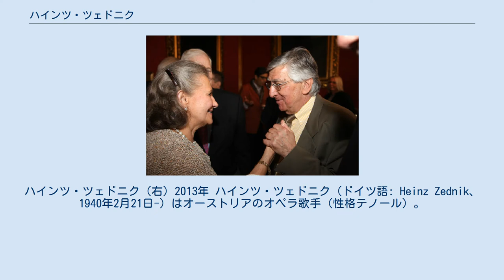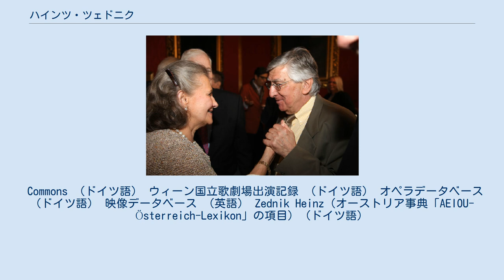ハインツ・ツェドニク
ハインツ・ツェドニク（右）2013年 ハインツ・ツェドニク（ドイツ語: Heinz Zednik、1940年2月21日-）はオーストリアのオペラ歌手（性格テノール）。
 ウィーン音楽院(Konservatorium Wien)で学び、1964年、グラーツでデビュー。
1965年、ウィーン国立歌劇場のメンバーとなった。
1970年からバイロイト音楽祭に出演し、性格テノールの先輩歌手に当たるゲルハルト・シュトルツェ、ゲルハルト・ウンガーの後継者としてミーメ、ローゲ、ダーヴィットを歌った。
1976年の「100周年リング」(Jahrhundertring)では、ピエール・ブーレーズの指揮、パトリス・シェローの演出によるリングで「ラインの黄金」のローゲ、「ジークフリート」のミーメを歌った。
1980年からザルツブルク音楽祭に出演し、ヘルベルト・フォン・カラヤンによりヴェルディ「ファルスタッフ」のバルドルフォ役に起用された。
1992年、ザルツブルク音楽祭でヤナーチェクの「死者の家から」に出演した。
カラヤンの指揮でR・シュトラウス「ばらの騎士」のヴァルザッキ、クラウディオ・アッバードの指揮で「ホヴァンシチナ」の書記、ジェイムズ・レヴァインの指揮でモーツァルト「魔笛」のモノスタトス、ロリン・マゼールの指揮でUn re in ascoltoの演出家を歌った。
 歌曲にも特徴的なレパートリーを築いた。
エルンスト・クシェネクの歌曲集「オーストリア・アルプスの旅行日記」、R・シュトラウスの「クレーマーシュピーゲル」(Krämerspiegel)、ツェドニクに献呈されたフランツ・テューラウアーの「グリューンスパン歌曲集」(Grünspan-Lieder)などがある。
ウィーン歌曲の古典的作品の歌い手としても定評がある。
 テノールの高音域による柔軟な声質で喜劇的役柄、道化役を得意とし、皮肉たっぷりの表現に秀でており、小柄でやせ型の体格もあり、ツェドニクが理想的と評価される役柄は数多い。
若いころは二枚目役もこなしており、グスタフを演じた「微笑みの国」が映画として残っている。
 Commons （ドイツ語） ウィーン国立歌劇場出演記録 （ドイツ語） オペラデータベース （ドイツ語） 映像データベース （英語） Zednik Heinz（オーストリア事典「AEIOU-Österreich-Lexikon」の項目) （ドイツ語）